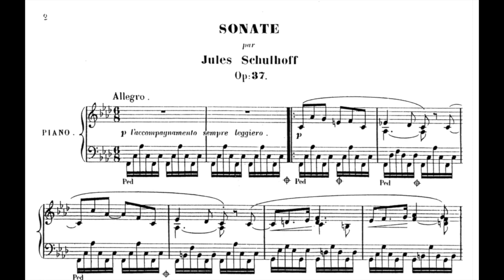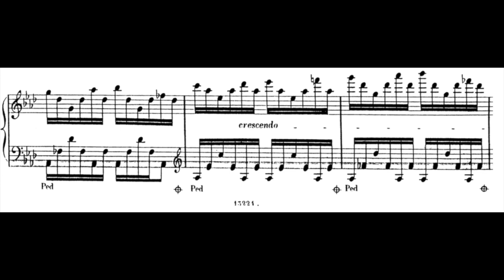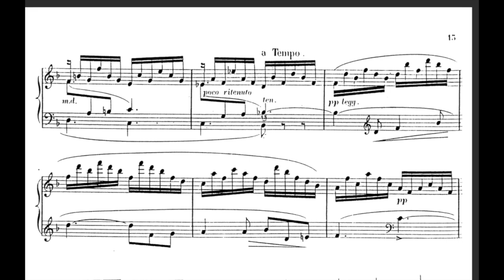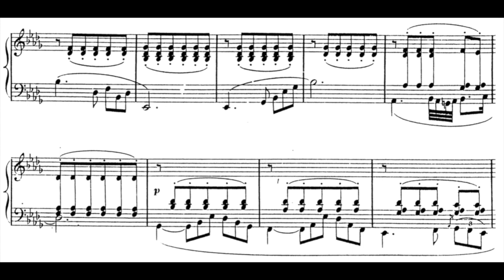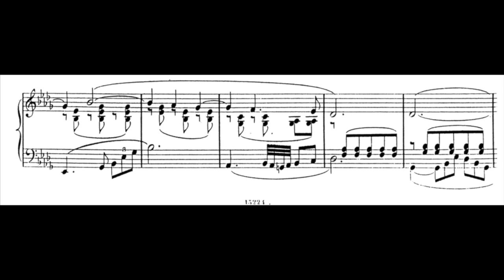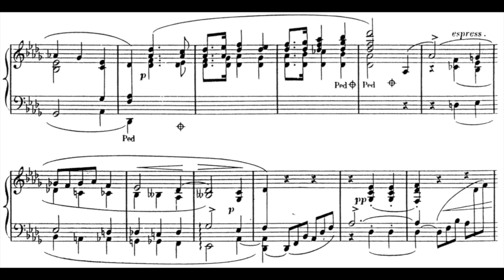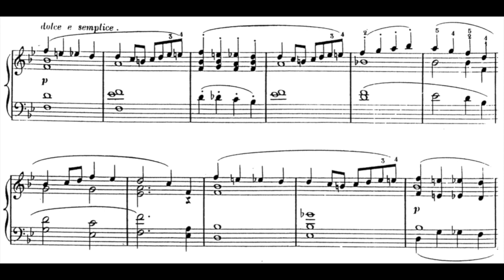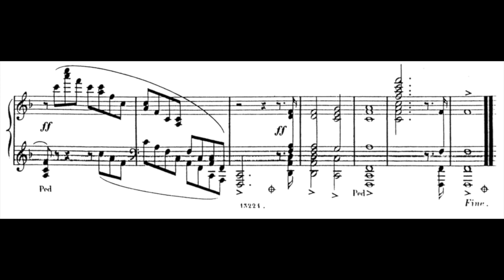Julius Schulhoff - Piano Sonata Op.37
00:00 Allegro
07:03 Andante
12:18 Allegro Agitato

Julius Schulhoff (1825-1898) was a Bohemian Composer and Pianist. Schulhoff was born in Prague, where he began studying piano with Kisch and Ignaz Amadeus Tedesco and also trained in music theory with Václav Tomášek. He made his debut at Dresden in 1842 and soon afterwards appeared at the Leipzig Gewandhaus. Moving to Paris shortly afterwards, he met Frédéric Chopin, who encouraged him in his bid to become an established professional pianist. The concerts that Schulhoff gave at Chopin's suggestion were greeted with such acclaim that he embarked on a long tour through France and to London, continuing his travels through Spain (1851) and Russia (1853).

As a composer, he was best known for his virtuosic salon pieces for solo piano, which included a grand sonata in F minor, twelve études, and various caprices, impromptus, waltzes, and Mazurkas.

He was the great-uncle of the 20th-century composer Erwin Schulhoff.